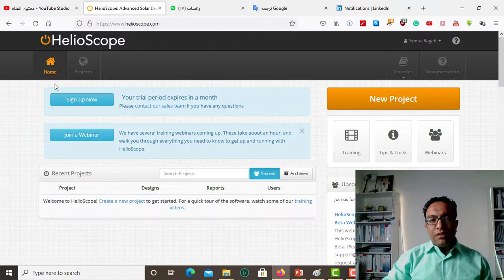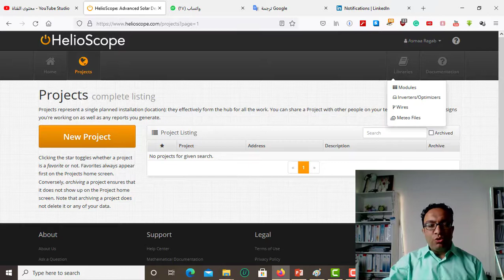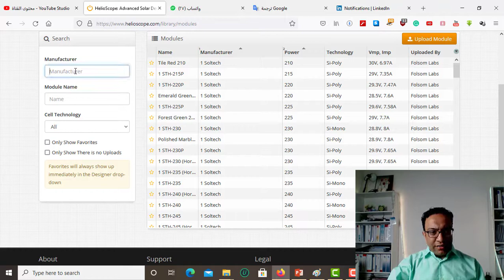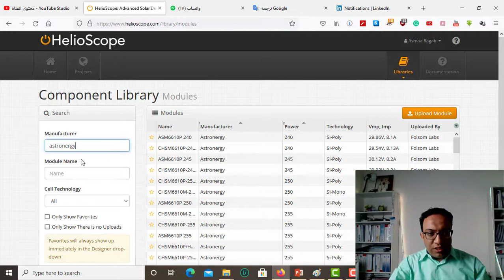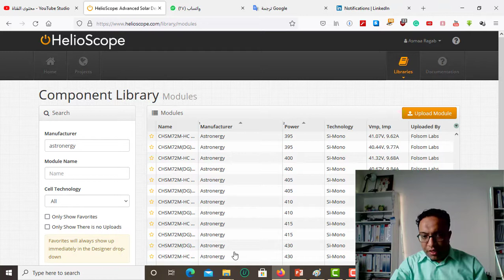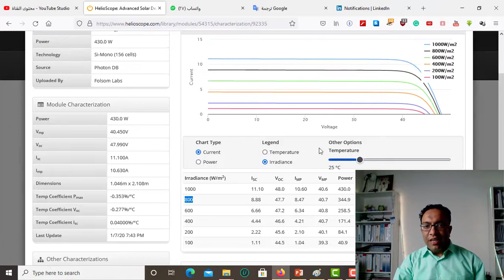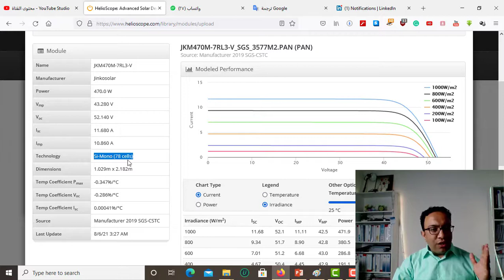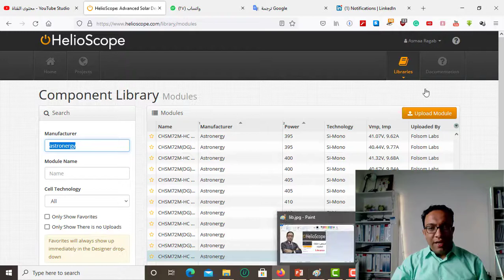المحاضرة الثالثة HelioScope Libraries